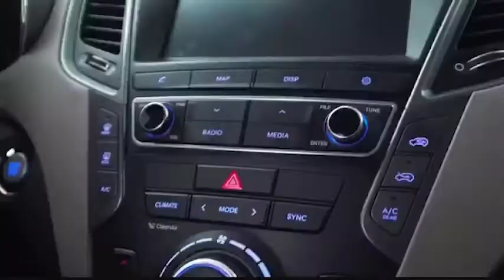Bình Xịt Vệ Sinh Khử Mùi Hôi Điều Hòa Ô Tô Flamingo F020 | 0978866889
LỢI ÍCH TUYỆT VỜI MÀ BÌNH XỊT VỆ SINH ĐIỀU HÒA FLAMINGO ĐEM LẠI LÀ GÌ?
+ Bình vệ sinh điều hòa Flamingo được thiết kế đơn giản, gọn nhẹ, là chất lỏng dạng bọt, an toàn tuyệt đối cho người sử dụng

+ Loại bỏ sạch bụi bẩn cứng đầu nhất ở trong hệ thống điều hòa

+ Xịt vệ sinh điều hòa, dàn lạnh Famingo sử dụng cho cả điều hòa ô tô và điều hòa gia đình

+ Khử sạch mùi hôi điều hòa, mùi ô tô ẩm mốc khó chịu. trả lại mùi thơm mát dễ chịu tự nhiên

+ Tiêu diệt tận gốc những loại vi khuẩn gây hại, trả lại không gian sạch sẽ và thông thoáng

+ Làm hệ thống điều hòa đảm bảo độ lạnh cần thiết

+ Ngăn chặn nhiều chứng bệnh liên quan tới đường hô hấp, hen xuyễn, dị ứng máy lạnh

+ Xua tan những mùi khó chịu bên trong ô tô của bạn
CÁCH DÙNG CHAI VỆ SINH ĐIỀU HÒA FLAMINGO

 BƯỚC 1:Bật điều hòa chế độ nóng 5p rồi tắt đi ạ. Tắt máy sau đó lắc đều bình xịt lên
 BƯỚC 2: Cắm sâu vói vào bên trong điều hòa rồi xịt vào khi nào thấy bọt đùn ra ngoài thì để khoảng 5-10’ cho chất bọt ngấm làm sạch bụi bẩn
BƯỚC 3: Lấy khăn lau che ngoài cửa điều hòa, mở quạt gió to nhất sẽ đẩy hết cặn bẩn ra ngoài. còn nước bẩn theo ống thoát ra ngoài dưới gầm xe
 BƯỚC 4: Lau lại cho khô bề mặt bên ngoài là xong